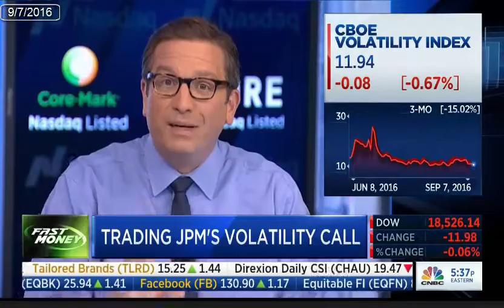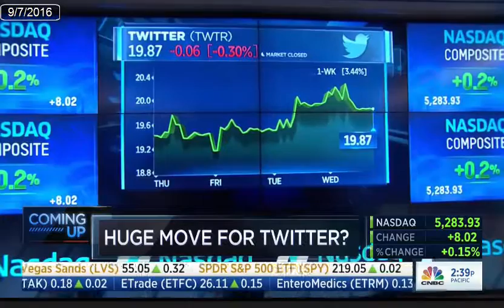Volatility events coming up Marko Kolanovic JPM Head Quant 20160907